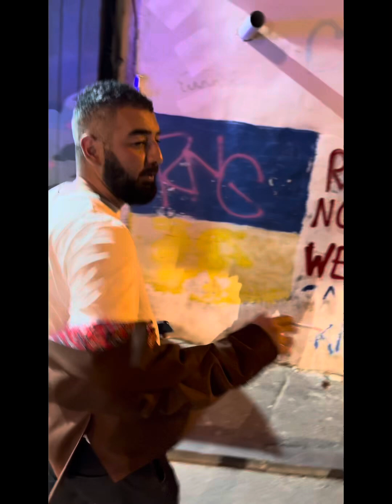Грузия Тбилиси дан… Ижодий Сафар лавхалари